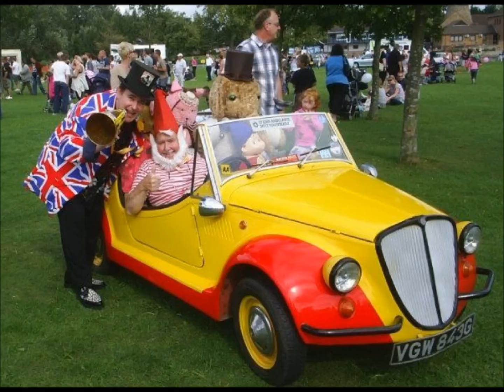Harriadnie Beau and Loony Lord Toby Jug interviews for HCR104fm RADIO